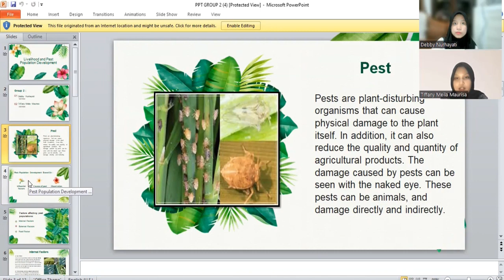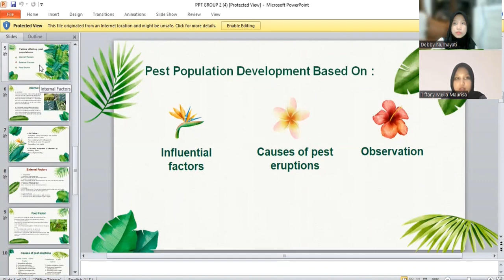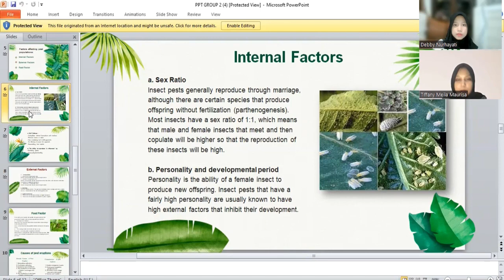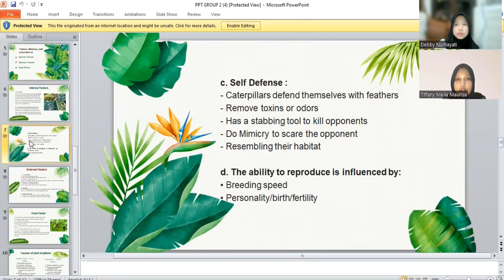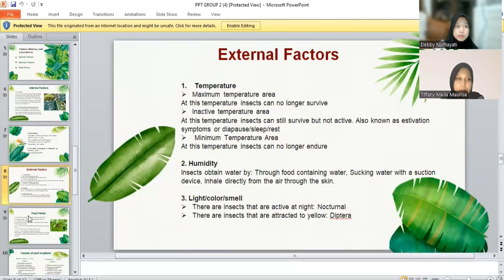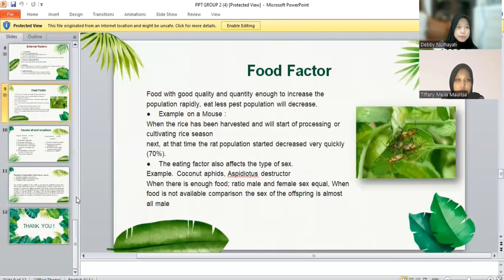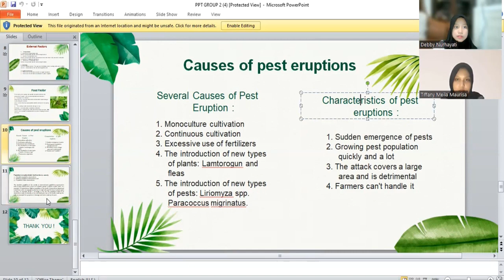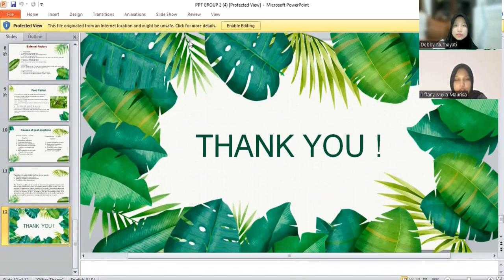LIFE AND DEVELOPMENT OF PEST POPULATIONS || DPT || PA-I GROUP 2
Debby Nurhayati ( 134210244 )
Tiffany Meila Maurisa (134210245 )